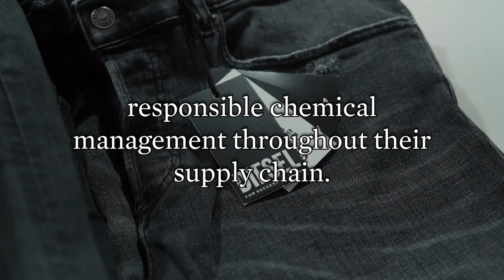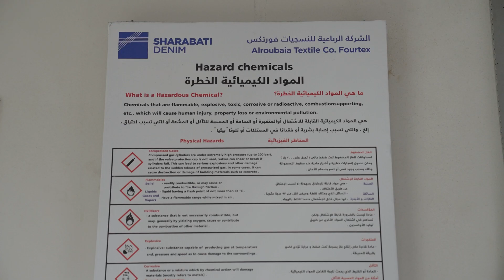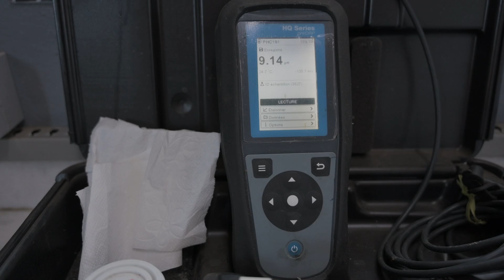Restricting hazardous chemicals in textile manufacturing: Success stories in Egypt, Morocco, Tunisia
Discover how the collaboration between UNIDO, the ZDHC Foundation, and local textile manufacturers is transforming the industry by eliminating hazardous chemicals. Learn about the impact on environmental sustainability, worker safety, and brand relationships under the EU-funded SwitchMed programme.